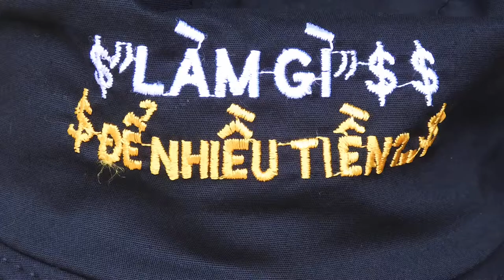Làm Gì Để Nhiều Tiền & Nhiều Tiền Để Làm Gì ?